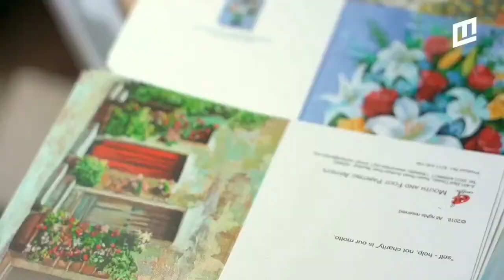Human beings are not disabled with body, they are with the mind.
Hello Friend's,